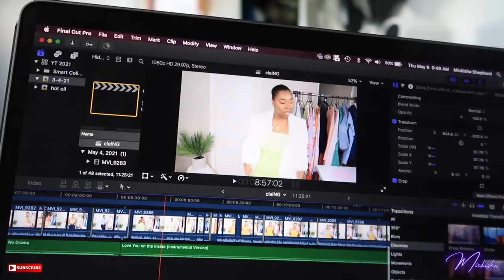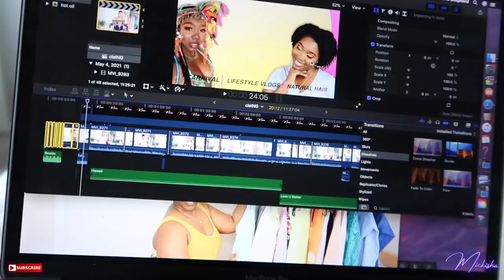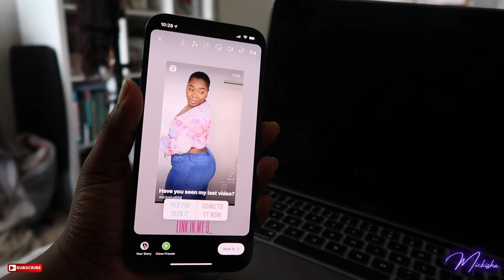Shopping Vlog | Trying Chick-fil-A strips | Sephora | Day in the life Vlog | Mickisha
Hey, thanks for checking out this video. I hope that you enjoyed it. Let's chat in the comments.